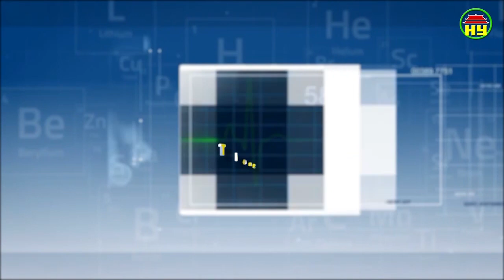Thông tin sức khỏe ngày 24/12/2018.